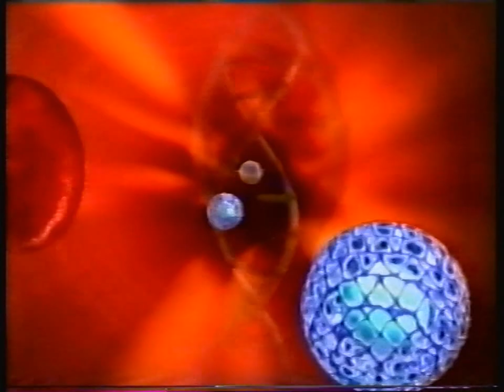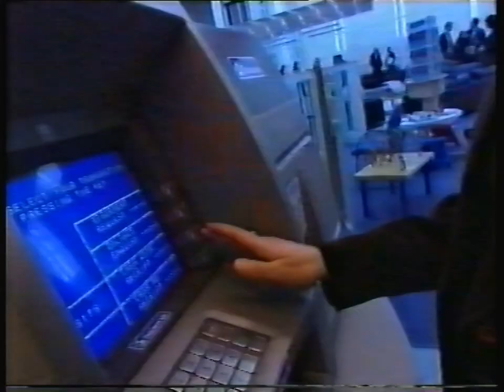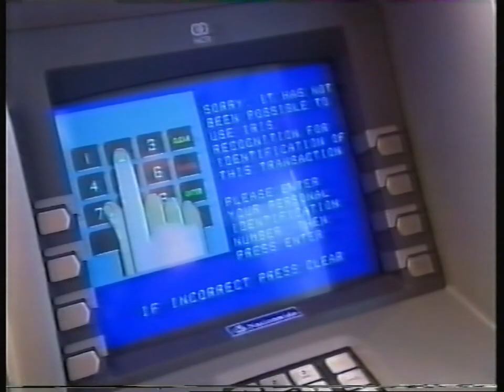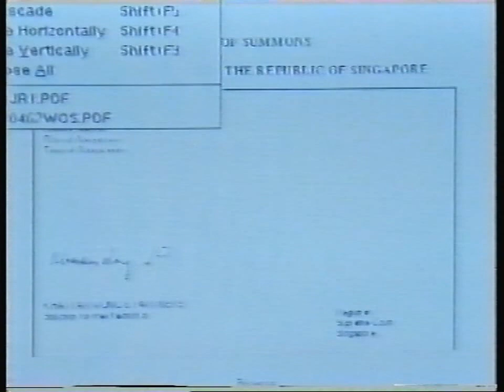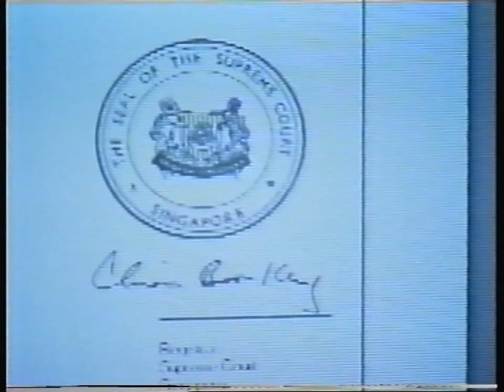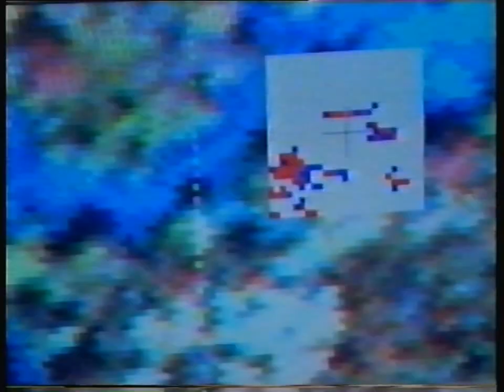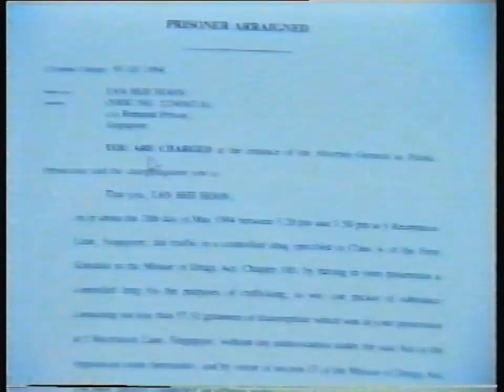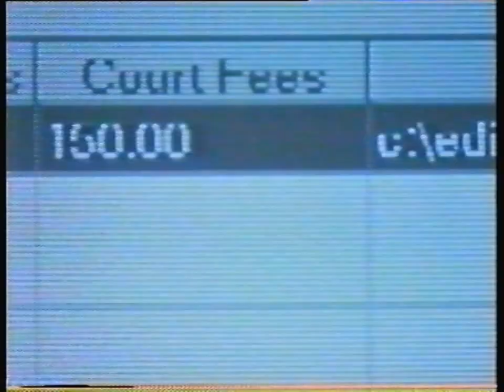Tomorrow's World - BBC One - Wednesday 22nd April 1998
The forests of Hawaii are under threat from a predatory species of tree called the Miconia.
Tonight's programme looks at a remote sensing technique which can spot a single Miconia leaf while flying over a forest and weed it out before it does any damage. Plus, adevice that controls foot odours is putto the test.
Presented by Peter Snow and Philippa Forrester, with Jez Nelson , Craig Doyle and Anya Sitaram.